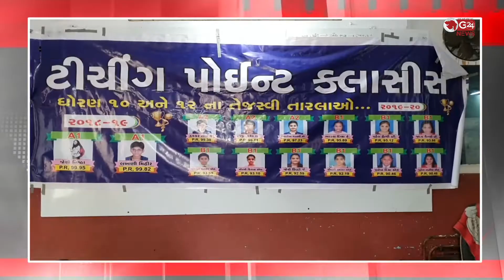અમરોલીના ટીચીંગ પોઈન્ટ કલાસીસ દ્વારા સ્પર્ધાઓ યોજાઈ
મહેંદી, ડ્રોઈગ, હેરસ્ટાઈલમાં વિજેતા થયેલાઓને ઈનામો અપાયા